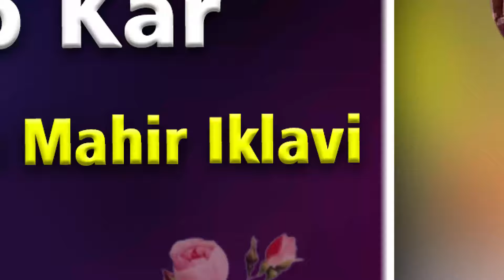Faisal Meeruthi | Mushayra | Ikla Rasool pur | Meerut | 2022 | Mushaira Media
Faisal Meeruthi |
All India Mushaira |
Ikla Rasool pur |
Meerut |
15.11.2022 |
Mushaira |
Mobile No.

Head Office.

Branch Office.